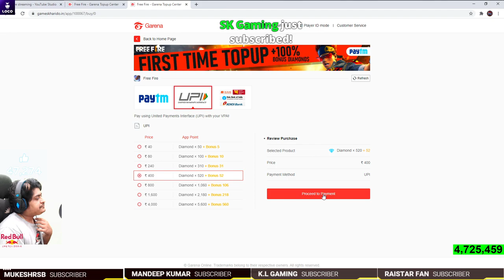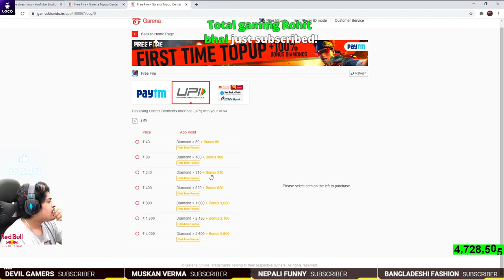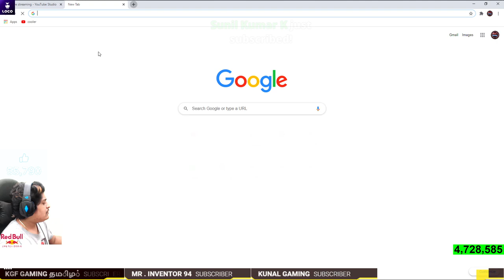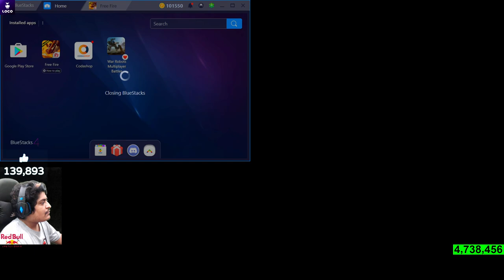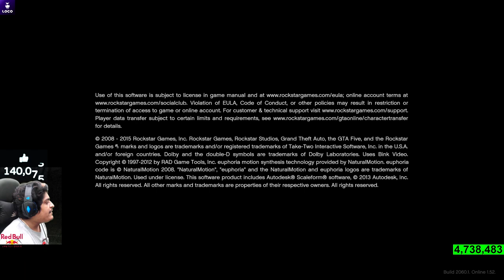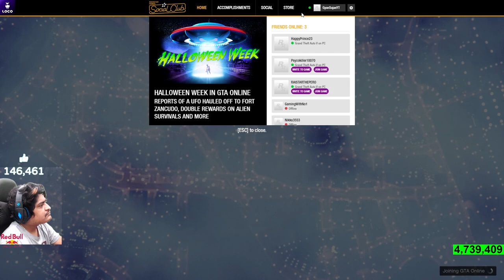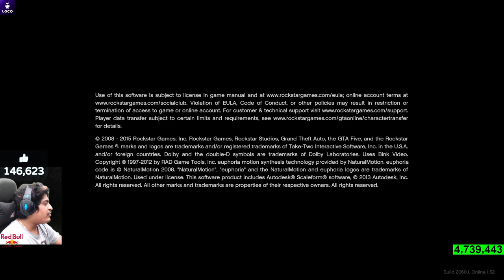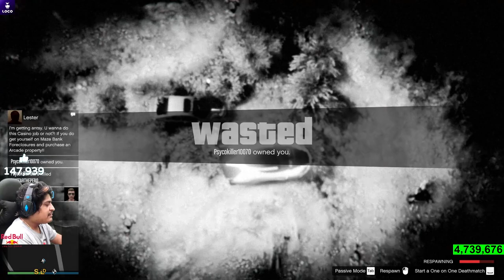Gta Online Game Full Fun | Gyan Gaming